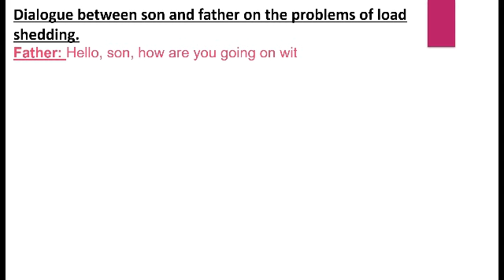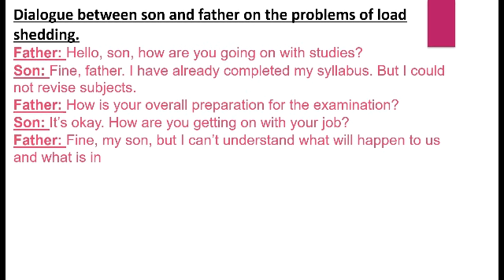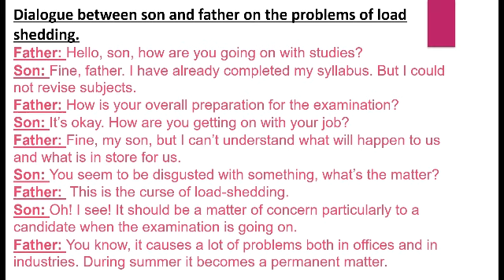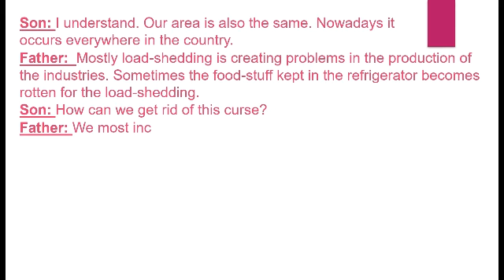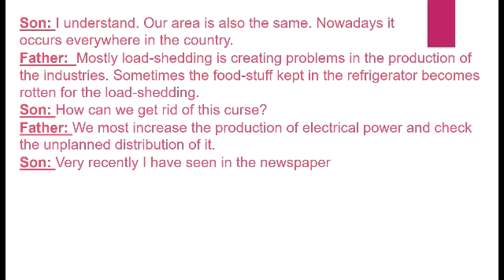Dialogue between father and son about load shedding | the english school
Hi ! here is dialogue between father and son about load shedding
Dialogue between father and son on load shedding
Dialogue between father and son about the problems of load shedding .
the english school
dialogue writing